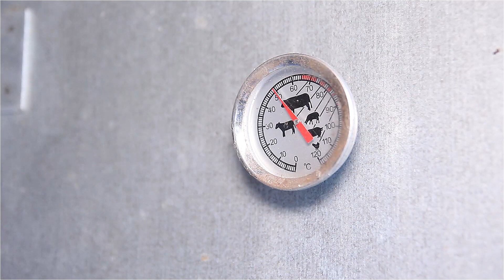Rindswurst selber machen - 100% Rindfleisch - Opa Jochen‘s Rezept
Herstellung einer Brühwurst zu 100% aus Rindfleisch. Kräftig geräuchert.

Zuerst müsst Ihr den Artikel in der Warenkorb packen.
Der Rabatt wird Euch nach dem Bestellvorgang in einer separaten Mail bestätigt.
Die Maschine wird anschließend so schnellst wie möglich produziert.

Rezeptur:
100% Rindfleisch Hals / Hochrippe durchwachsen

Zusätzlich 22% Schüttung (Eis)

Gewürze pro kg:
22g Nitritpökelsalz
4g Pfeffer
2g Ingwer
2g Kardamom
2g Paprikapulver edelsüß
2g Knoblauchpulver
4g Kutterhilfsmittel laut Hersteller
1g Ascorbinsäure
1g Koriander
2g Macis
20g Zwiebel frisch